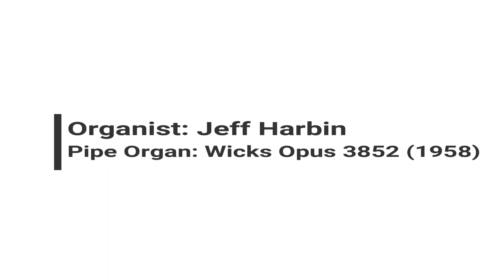Thomas Fancher Recessional 111718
Organist: Jeff Harbin; Mendelssohn's Wedding March from Midsummer Night's Dream; accompanied by strings; Darlington School, Rome GA; Pipe Organ: Wicks Opus 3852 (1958)